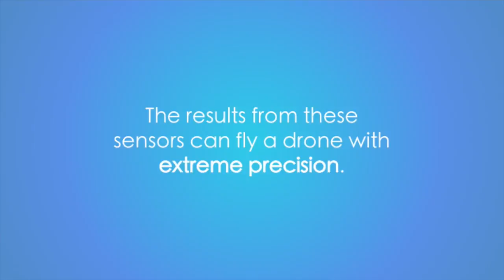GauchoHawk Short Trailer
A short trailer about the GauchoHawk Team's 2018 ECE Capstone project.